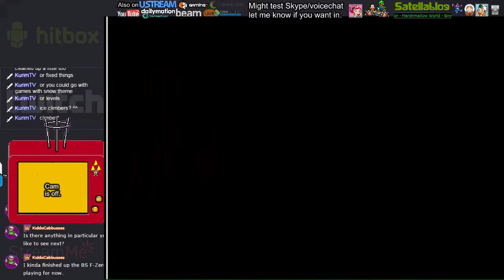Livestream Highlight - 11/30/2015 - Vs. Ice Climber on NES Powerpak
Also, the music is there because I was planning a Christmas playlist. It is also convenient for masking the audio desync I had at the time.